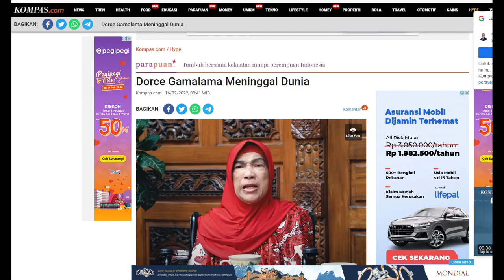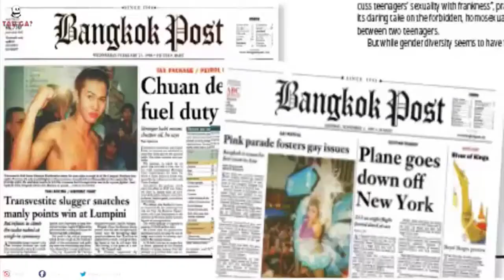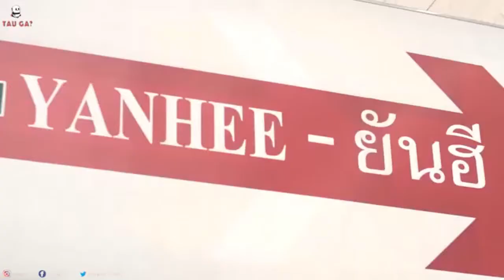Apa itu operasi penggantian kelamin?: Tinjauan Dari Sisi Kedokteran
Operasi penggantian kelamin mengacu pada prosedur yang membantu orang bertransisi ke jenis kelamin yang mereka identifikasi sendiri. Saat ini, banyak orang lebih suka menggunakan istilah afirmasi gender atau operasi konfirmasi.

Orang mungkin menjalani operasi agar tubuh fisik mereka cocok dengan identitas gender mereka. Orang yang memilih operasi afirmasi gender melakukannya karena mereka mengalami disforia gender.

Disforia gender adalah penderitaan yang terjadi ketika jenis kelamin yang Anda tentukan saat lahir tidak sesuai dengan identitas gender Anda.